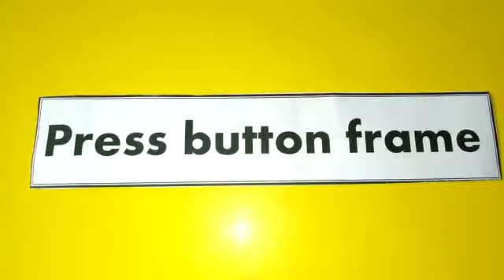Dressing " Press Button Frame" | Proactive Schooling System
The purpose of Dressing Frames is to teach children how to dress themselves through mastering different clothing fasteners. This exercise also tests a child's hand eye coordination and fine motor skills, as they work with each materials

 Press button frame is very useful exercise for children as they have to use button and unbutton their clothes.

Buckleframe Activity Proactive schooling system